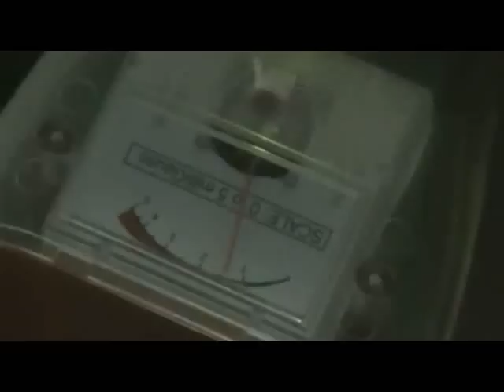Case No: 014 Clearing Of a Haunted House In Islamabad Pakistan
The team of The Night Walkers Successfully Cleared a Haunted house in Islamabad on 28 Jun 2011 where the demons were not only haunting the residents but they were misplacing the precious item too. After the cleansing process, the residents are living in peace.